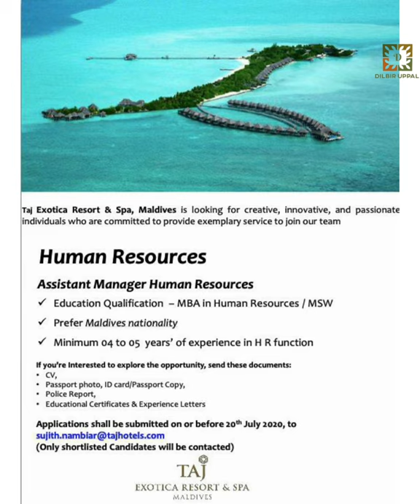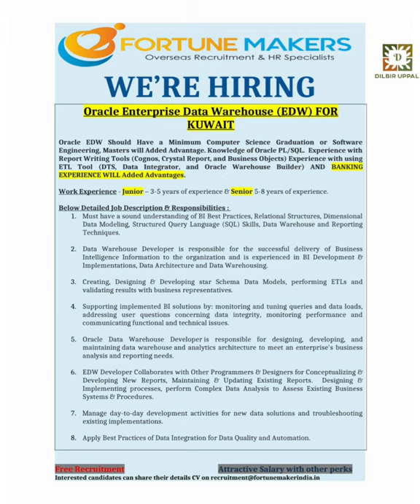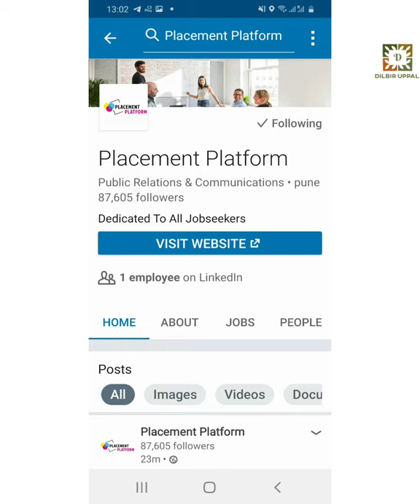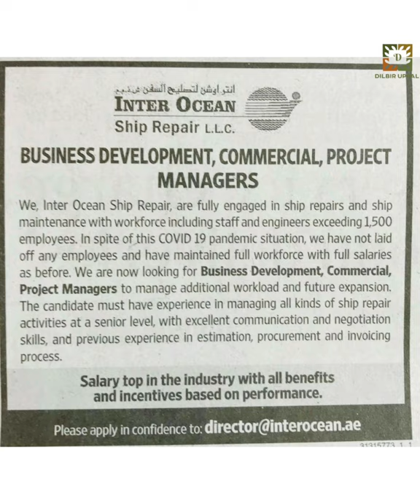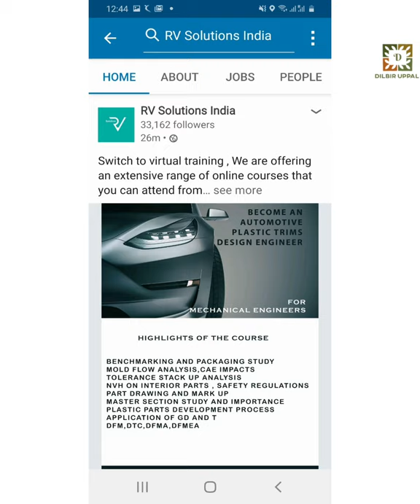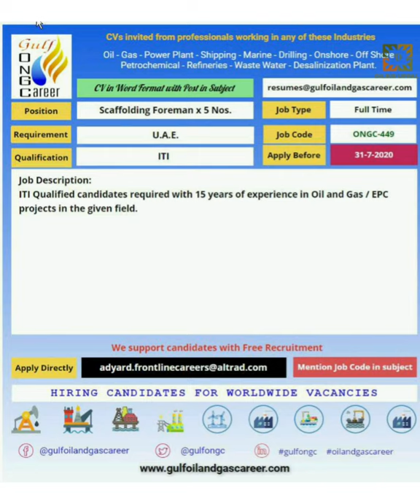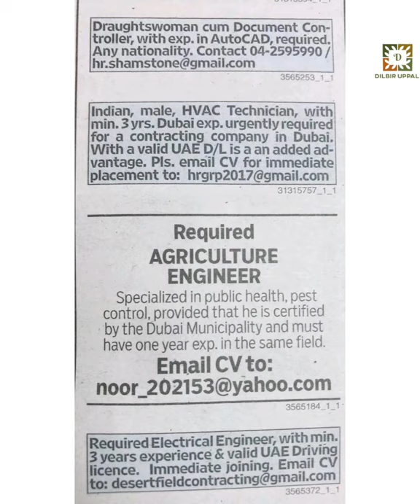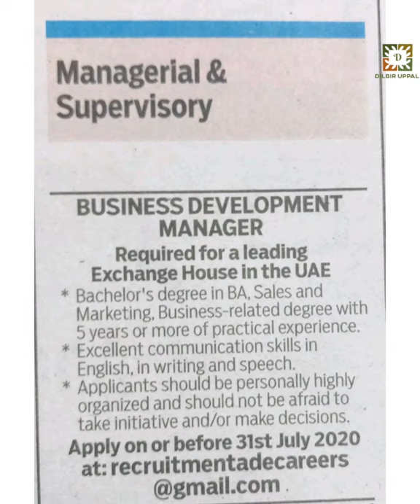TOP 100 FREE RECRUITMENT | FREE VISA FREE TICKET GOOD SALARY | ASSIGNMENTS ABROAD TIMES JOBS TODAY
TOP 3 TRAVEL AGENTS VIDEO CLICK LINK WATCH

Follow Instagram ID
CLICK LINK
Ambe International Official WhatsApp Number - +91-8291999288

YOU CAN EVEN WHATS APP YOUR CV ON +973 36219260 (ONLY MESSAGE N NO CALL)
AMBE INTERNATIONAL
507, SHAH AND NAHAR INDUSTRIAL ESTATE, DR. E. MOSES ROAD, WORLI NAKA, MUMBAI-400018

Welding Trade 2 Months Technical Course
TIG Welding (Argon) “ 6G"
TIG Welding (Argon) + Arc Welding “ 6G"
Arc Welding " 6G"
ARC welding 3G, 4G, & 6G
MIG Welding (CO2)
MIG Welding (CO2)
Gas Welding
GAS Welding with Oxygen and DCO